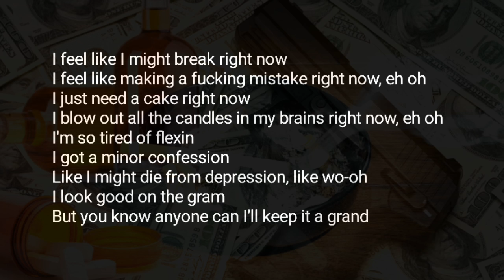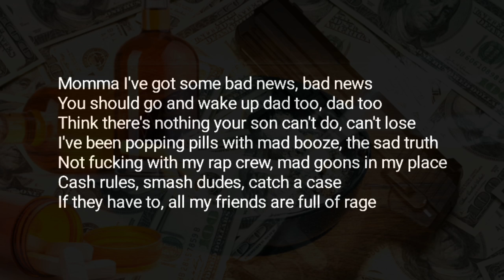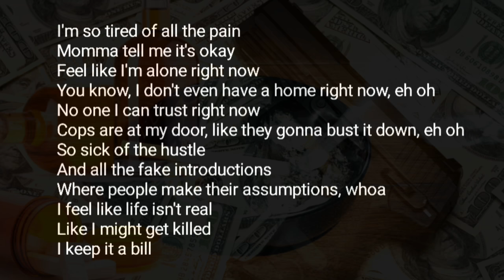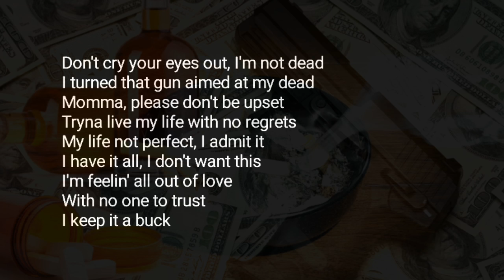Tom MacDonald & Madchild - Bad News (Lyrics) ft. Nova Rockafeller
Tom MacDonald & Madchild ft. Nova Rockafeller☆Bad News